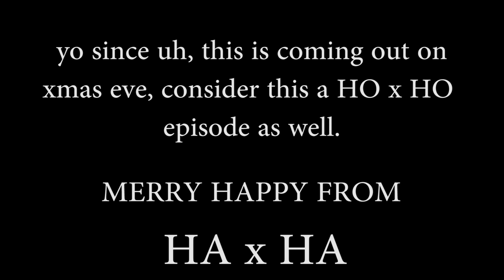HA x HA #5 (Hunter x Hunter Parody)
Guy 1 -- RudeMcRude
whocares???

Gon, Butterflies, Mugger #1, Random Clappermin-sachs and Associates -- Earl of Bassington
this channel

Actraiser Filmore Theme
-Composed by Yuzo Koshiro
-Conducted by Kaoru Wada

Gintama OST

Naruto Shippuden OST II

Disgea OST

Hunter x Hunter OST

:::: PATREONS ::::

Eviolator
Zargy
MxMiggs
Laura